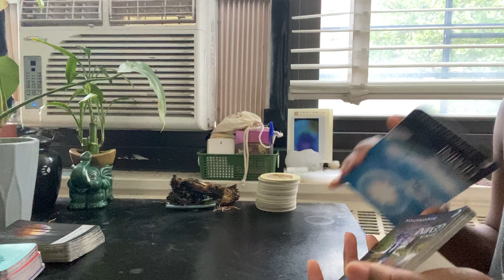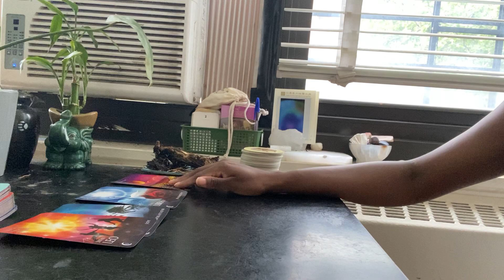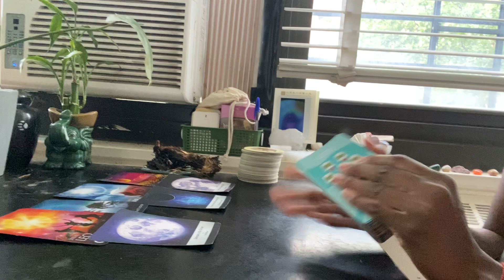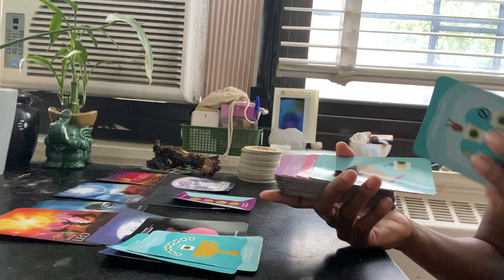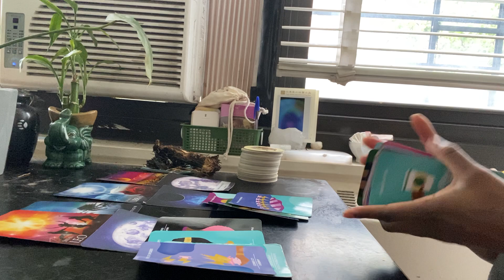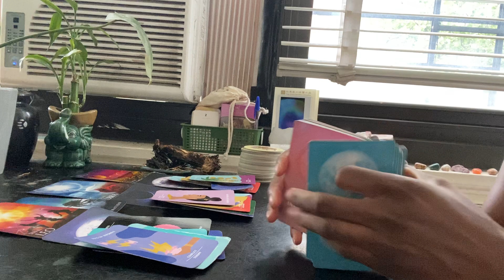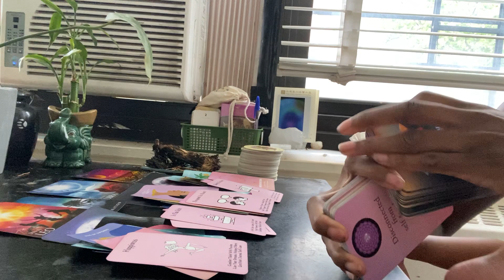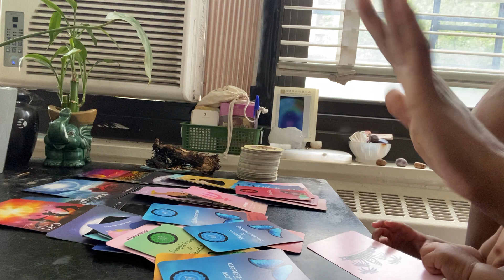Libra ♎️ Money & Career: This reading took a HUGE turn lol 😳🤯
I will be providing daily videos for each zodiac sign, according to sun sign. Feel free to apply this to your moon and rising sign as well!!!